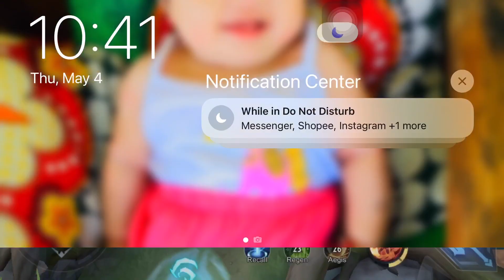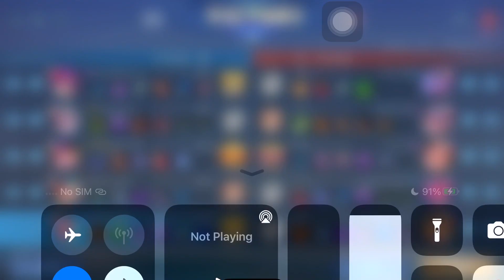UNSTOPPABLE KILL BY HANABI || Marj Malbago